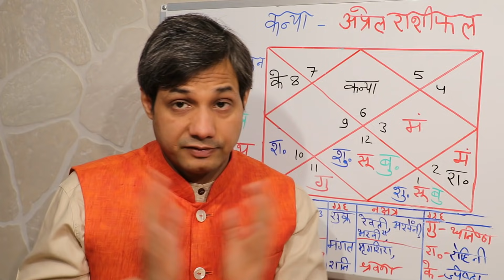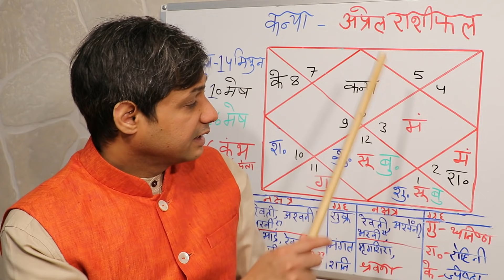कन्या राशि राशिफल अप्रैल 2021 | Kanya Rashi Rashifal April 2021 | Virgo April 2021 Horoscope